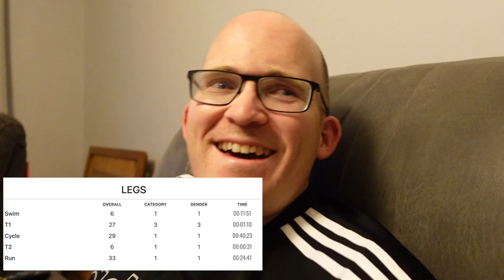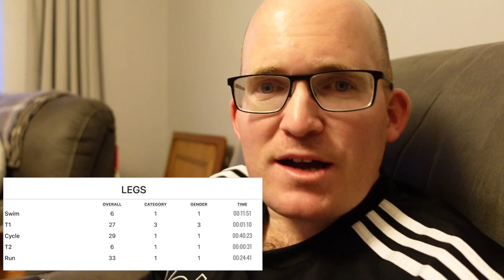MINEHEAD TRIATHLON 2021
It's Channel Event's Minehead Triathlon 2021 - It's a well known local Sprint Triathlon that Bullet has been training for since Christmas!

Event info... Channel Events are super excited to be bringing you the 2021 Minehead Sprint Triathlon. After events in 2014, 2015 and 2016 delivered by Somerset Activity and Sports Partnership sadly the Minehead Triathlon didn’t run in 2017. The baton was then passed to us in 2018.  Previously a sprint triathlon with a 400m pool swim, 20km bike route and a flat seafront 5km run, we at Channel Events grasped this opportunity to shake things up a little. We are very proud to keep this event going and with the amazing success of our first two events we re striving to cement this as an amazing season finale in the British Triathlon calendar for 2020 and beyond.

From 2018 the event will now utilise its coastal location by including a 750m mass start open water sea swim in the shadows of North Hill but within the safety of the bay. The bike route will remain unchanged due to its fast undulating character, this bike route is an out and back towards the village of Porlock on stunning roads flanked by the high moorland terrain of Exmoor National Park. The views are breathtaking. Finally, you’ll take on the 5km run route. A mix of flat paved seafront promenade and the off-road trails within the woods of Culver Cliff. A ‘Cheeky Climb’ Strava segment makes for a sting in the tail before returning along the sea front to finish arms aloft on the beach

Use my link and you will support me without costing you a penny!